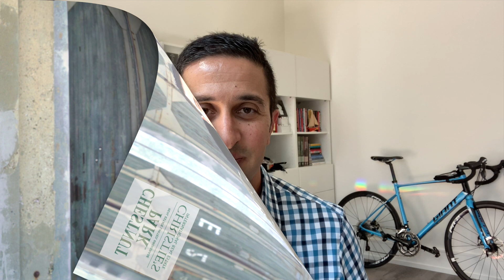5 Things I Love & Hate About Living In Toronto!!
5 Things I Love & Hate About Living In Toronto!!

Are you thinking of moving to Toronto from the 905 or from another country. In this video I discuss the 5 things I love and hate about living in Toronto as someone who lives, works and plays in Toronto.

I'm a full time Real Estate Broker in the city of Toronto with iPro Realty. I live, work and invest in Toronto's real estate.  I'm a father, husband and triathlete 🏊🚴🏃. Did I mention I love ☕

Feel free to connect if you have questions about investing, buying or selling in Toronto's real estate market.